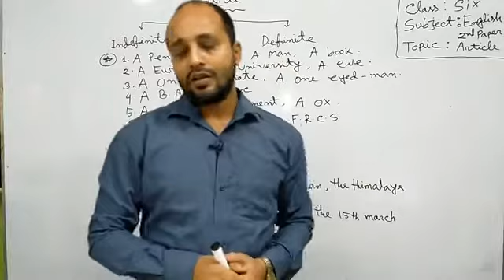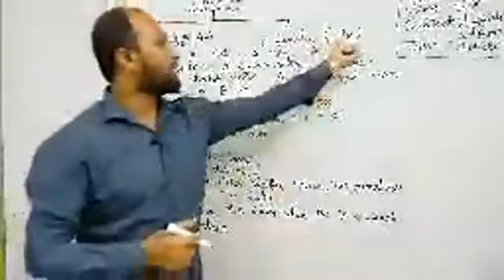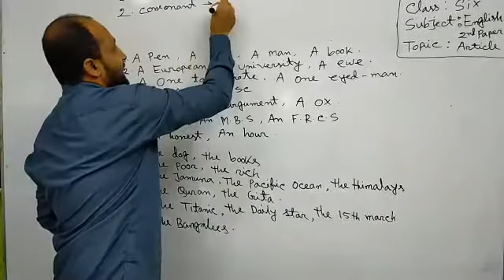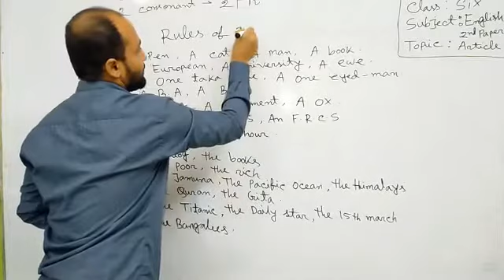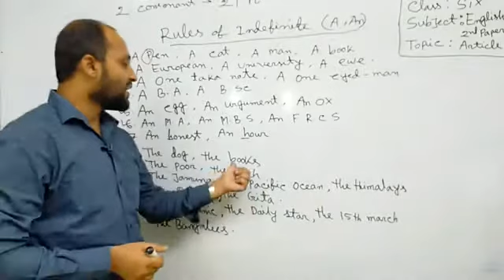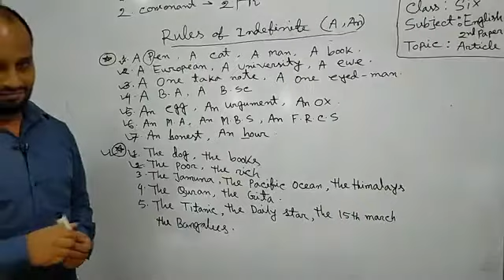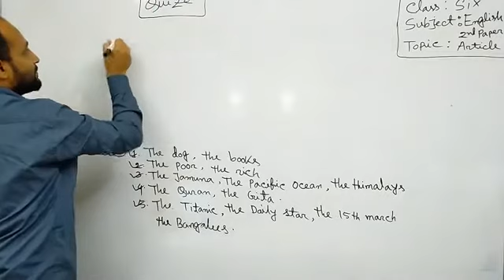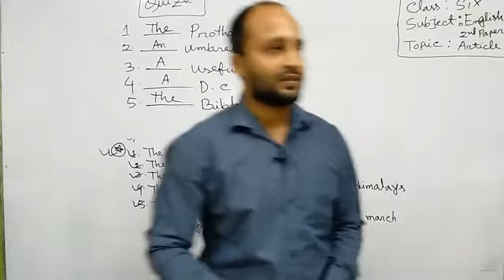ষষ্ঠ শ্রেণি - ইংরেজি ২য় পত্র - আমিরুল ইসলাম ফরহাদ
১০-অক্টোবর-২০২০
Class- six
Subject- English 2nd paper
Amirul Islam Forhad
Asst. Teacher